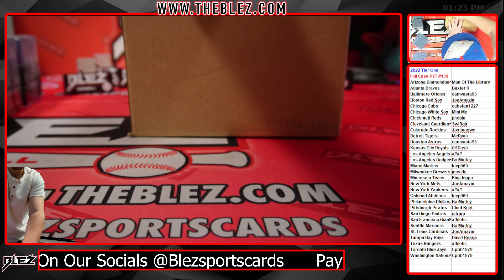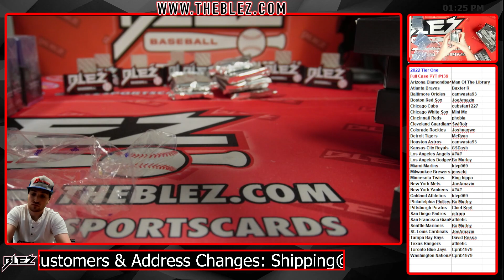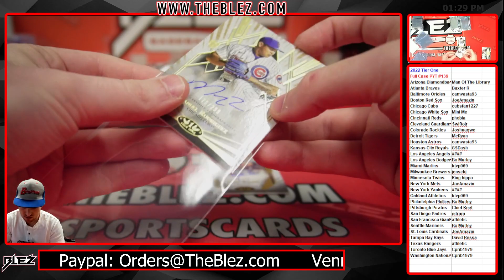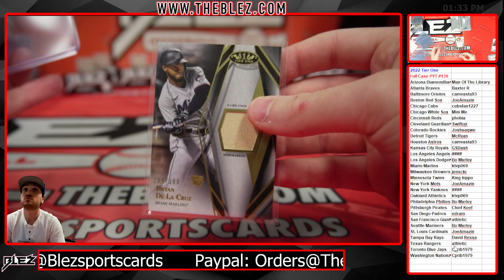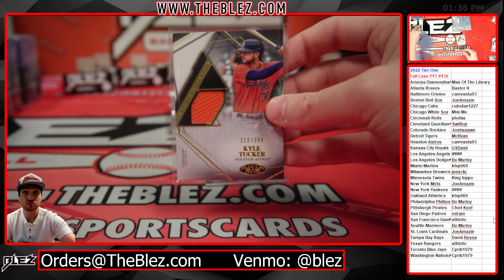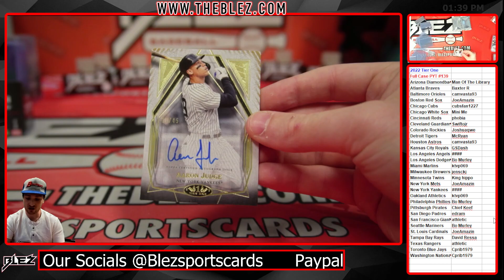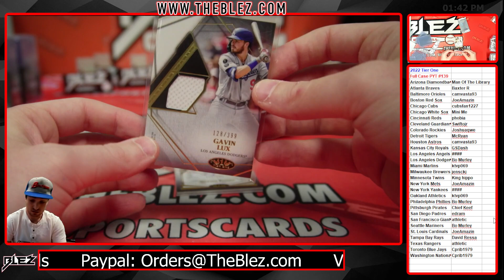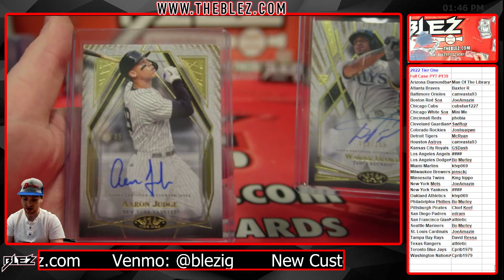2022 Topps Tier One Full Case Break #139 Pick Your Team